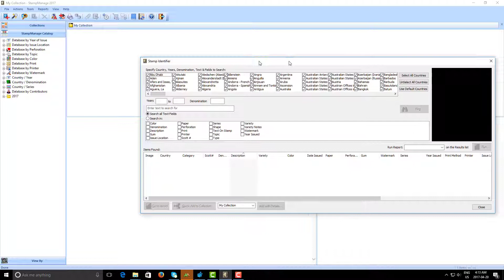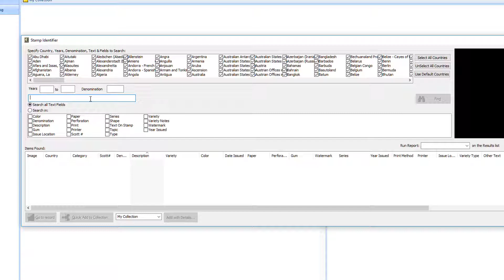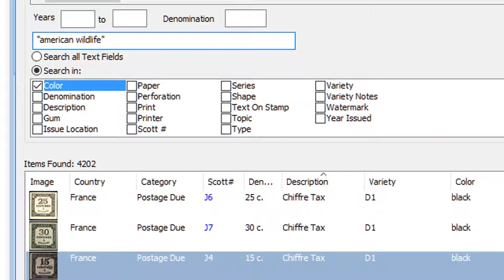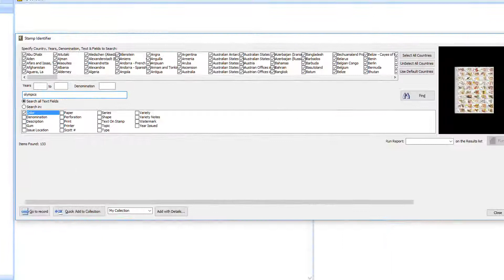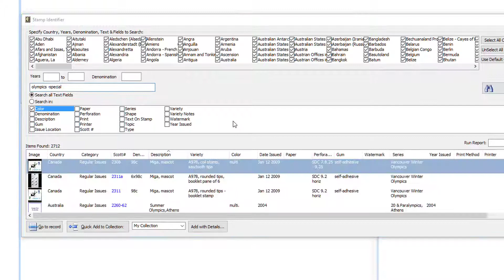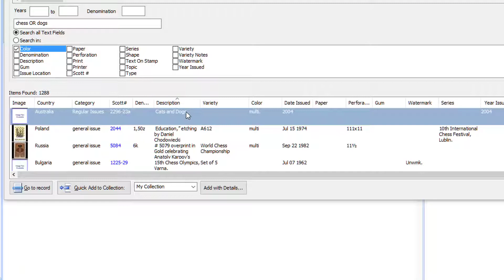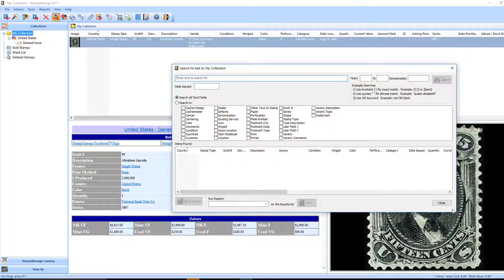Finding Stamps in StampManage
Using the new match types to find stamps in StampManage.